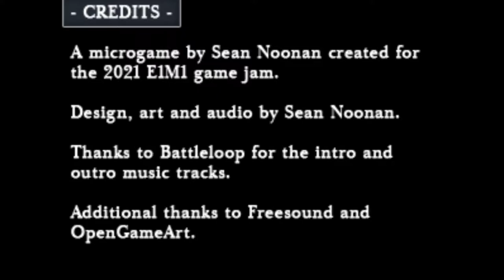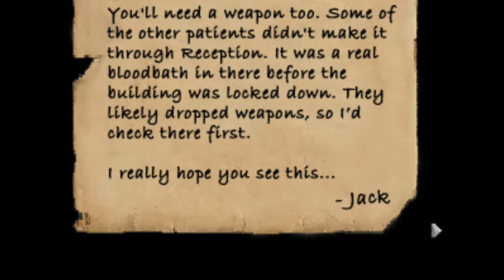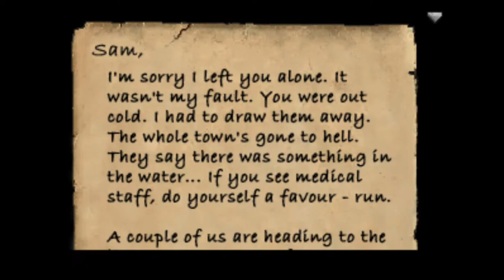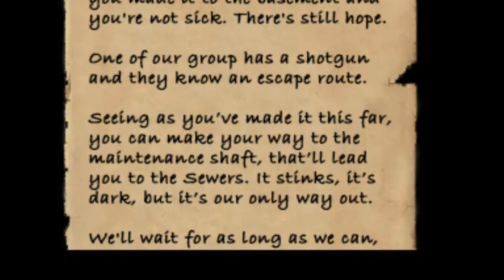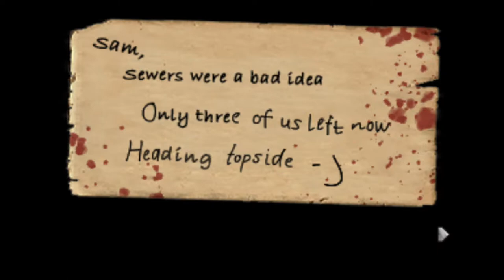SOMETHING IN THE WATER (Original Version)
Search for your brother and hopefully find some answers in a world gone mad, where the townsfolk have inexplicably turned into bloodthirsty maniacs.

Developed by Sean Noonan for the E1M1 Magazine Game Jam, June 2021.

Gameplay, Commentary, Review, Video Editing, and Custom Thumbnail by Plastic Fangs.